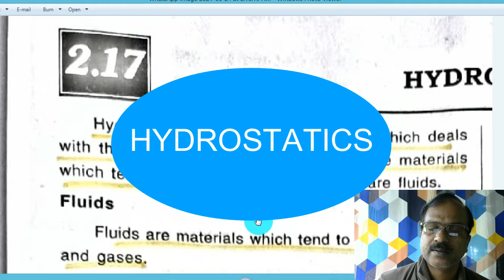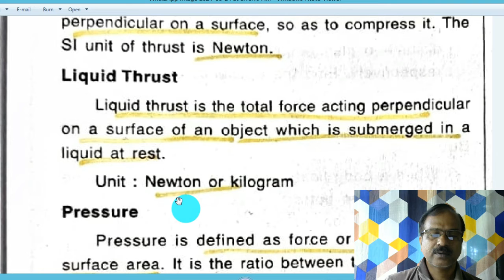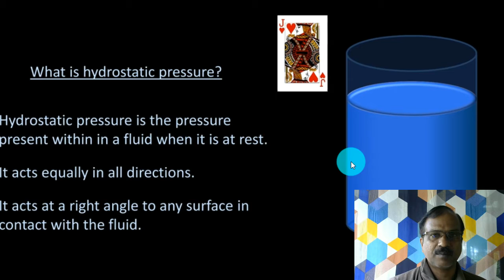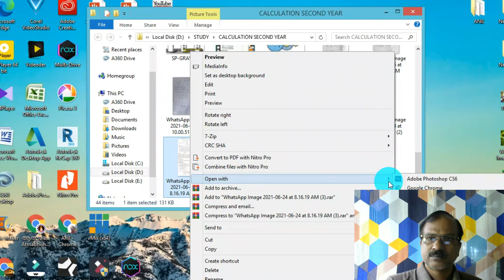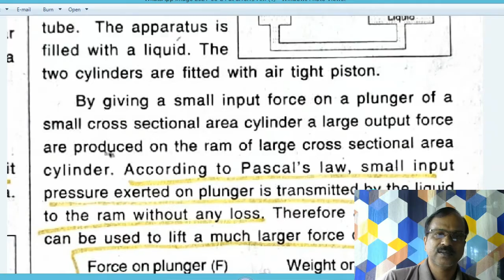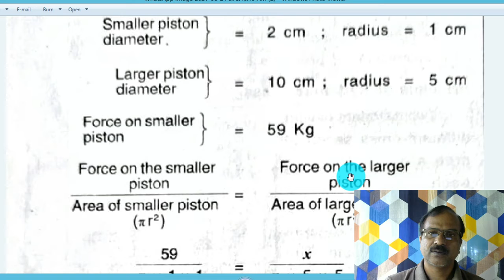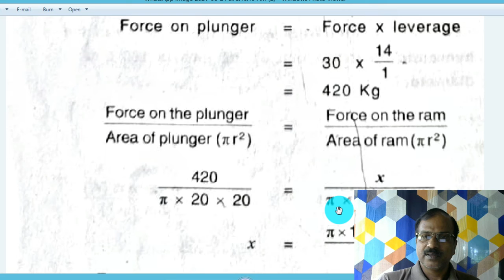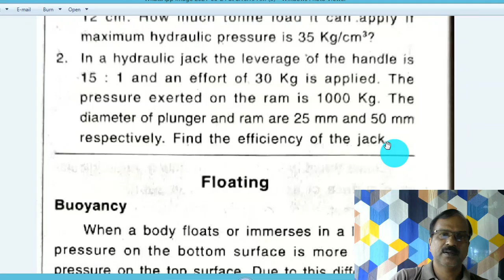HYDROSTATICS PART 1/WC&Sc. SECOND YEAR ITI CLASS NCVT SYLLABUS